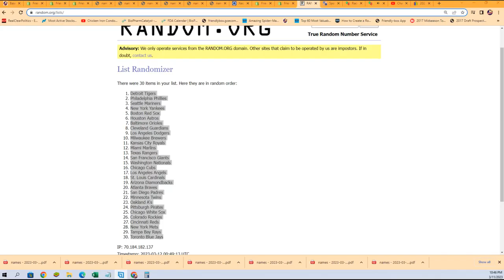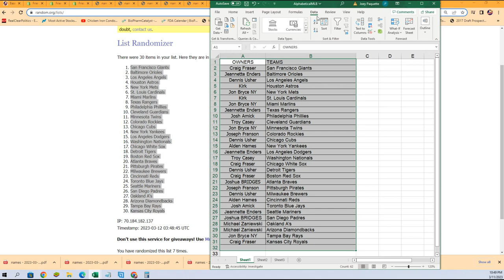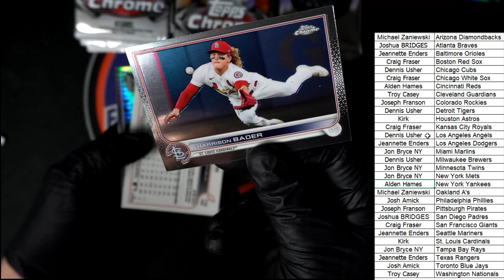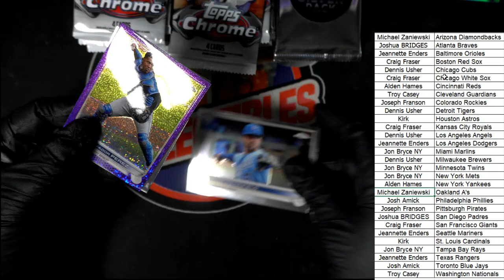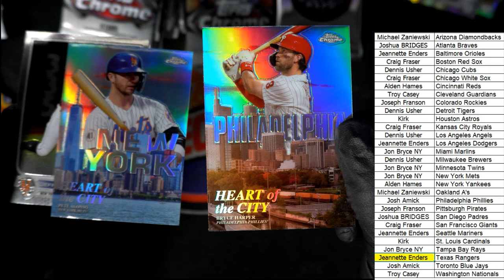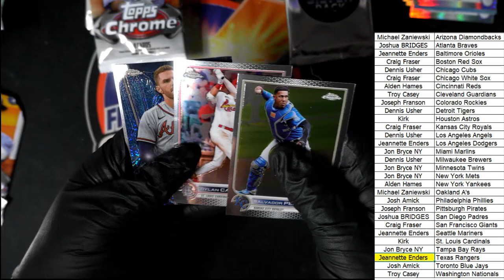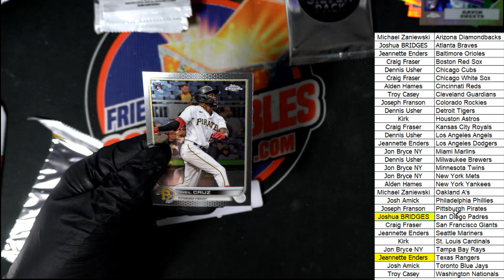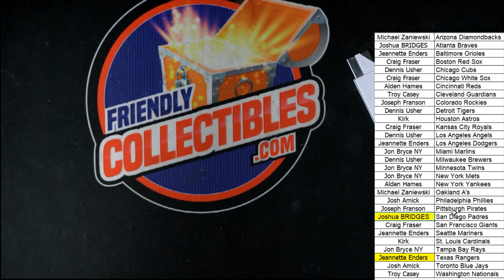2022 Topps Chrome Baseball HOBBY ID 22CHRHOBBY201